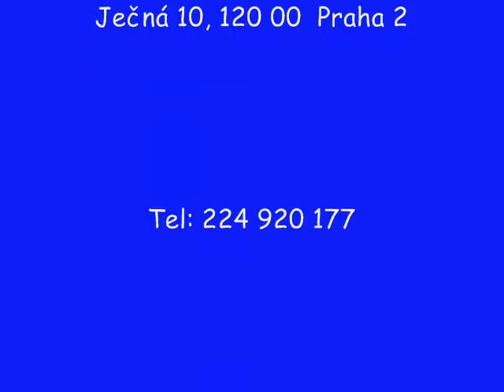Pioneer Beach, Paphos, Kypr, Cyprus